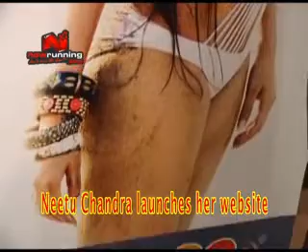Neetu Chandra's official website launch